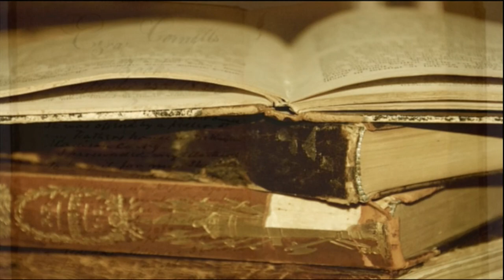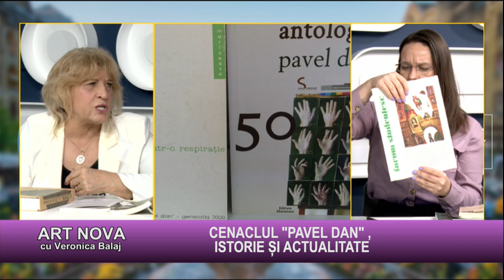ArtNova cu Veronica Balaj: CENACLUL, "PAVEL DAN", ISTORIE.ȘI ACTUALITATE